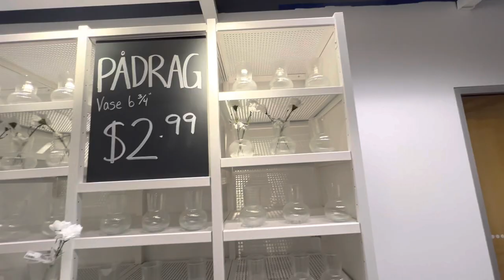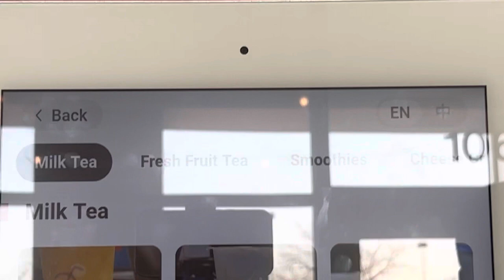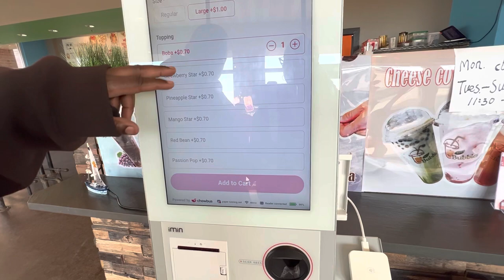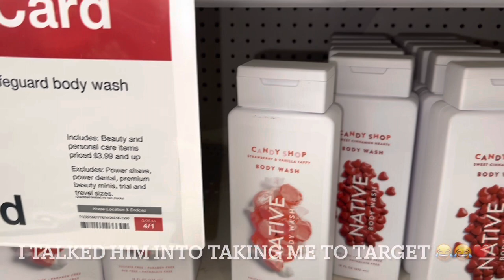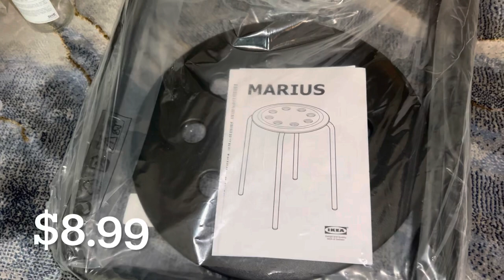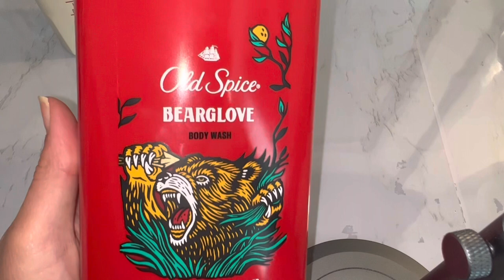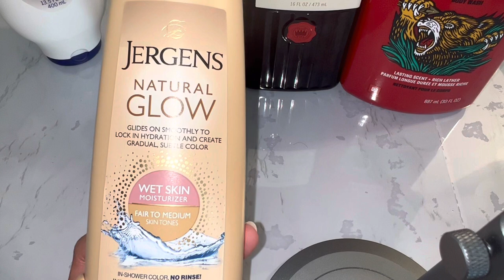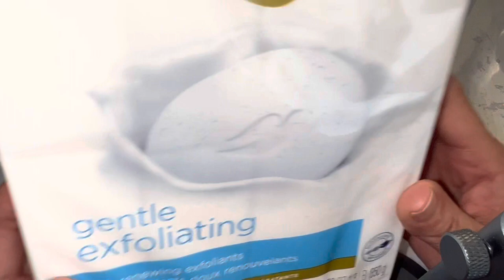VLOG:FUNNY SPEND THE DAY WITH ME. IKEA BEAUTY ROOM SHELF. TRYING BUBBLE TEA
ALL ITEMS I ORDERED FROM AMAZON Closet organization/ BEAUTY ROOM MAKEOVER video:
❤️LOWES:Paint Brand/color: Sherwin Williams color:SNOWBOUND
❤️IKEA:

3 prints Abstract Wall Art

❤️Walmart:
Main stays White window blinds

40” Hisense•Roku TV
❤️Wayfair:

White leather office chair

Marble Coasters

Light Blue abstract ceramic vase

Marble Mac book cover

Light blue iPad cover

Gold 3 piece 3D body wall art

Silicone chair leg carpet protectors

Set of 4: 4 inch Pyramid Acrylic Furniture DIY Legs Clear Glass Bookcase Feet for Coffee Table End Tables Sideboard Buffets Footstool Cabinet Bed Pack of 4

Silver 20” Vase

Silver Wall Mirrors Pack of 3

🧡White vanity wall mirror: Purchased at Ross
❤️( ALTERNATIVE Wall Mirror same price) White Vanity Mirror

24 Pockets over the door Storage holder for my Bath & Body works items

Gray small accent table

Black/silver & Black/ Rose-gold Slim Velvet Hangers

Garment Rack

White/ Gray 4 drawer storage dresser

White bookshelf: kinbor Storage Cabinet with 3 Rolling Box Cubes and Large Shelf, Clothes Organizer, Bookcase, Storage Chests for Living Room, Bedroom, Reading Room, Office, White

White 6 cube Organizer

Black 7 Drawer Storage/ Organization: Winsome Halifax

White 7 drawer Halifax storage Organizer

Pk of 6 Black storage cubby cubes: Winsome Capri Set Of 6 Foldable Black Fabric Baskets, 6 small,

White/Black side tables

Blue curtains

Black Curtains

Black Curtain rod

Silver Curtain rods

6’ x9’ Floor Rug

Black 360*wall light

Black framed floor/wall mirror

BLACK Printer Stand

Dark Blue 20 x20 pillow covers

Light blue 16 x 16 pillow covers

1 Set of 16 x 16 Pillows

Led floor lamp

Space saver insect water fall

Black air purifier

Gold Alarm clock

3 Piece thinker status

2 piece Acrylic necklace holders

2 piece gold trays

White round decretive tray

Blue ceramic abstract statue

Set of 2 Gold/ Acrylic

2 tier printer stand

Blue/ white Floral’s

White marble wallpaper

Wallpaper smoother kit